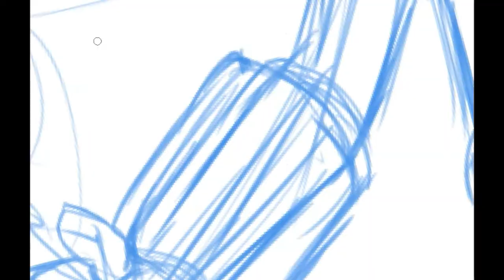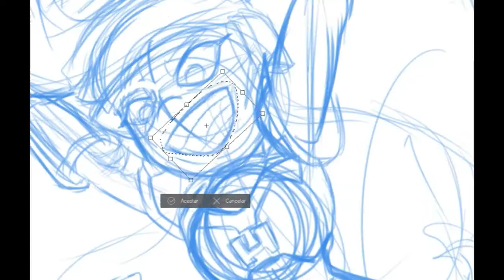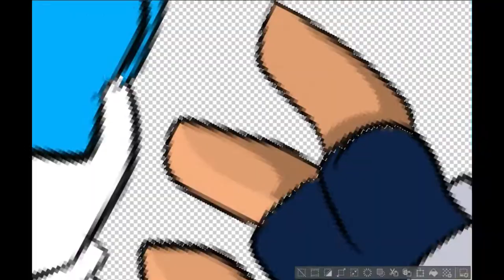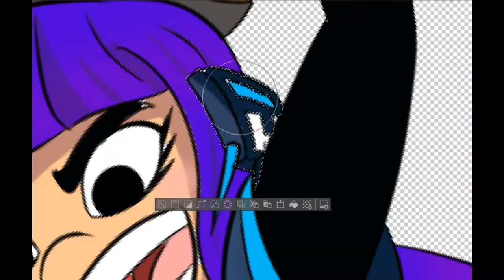/ Amo esta serie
Si quieres mas videos asi deja tu like compaidre,  que hasta gaste dinero en hacer este video jaja.

¿Te gusto la musica?
Glitch Techs Opening [Future Bounce Remix]